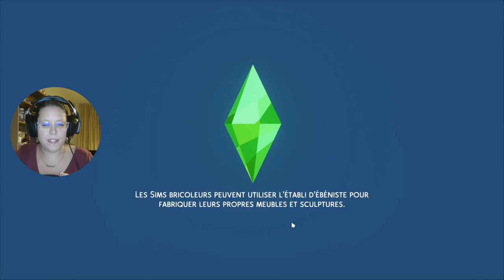Aux Fourneaux 🍕 || EPISODE 1 || mini let's play sims 4 PASSION CUISINE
❥Ma galerie sims: cocox_ytb